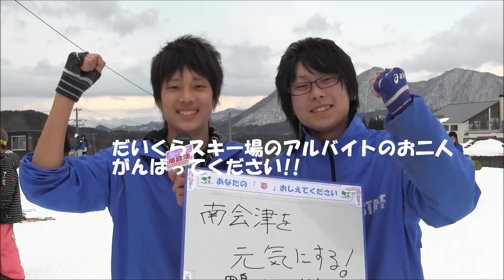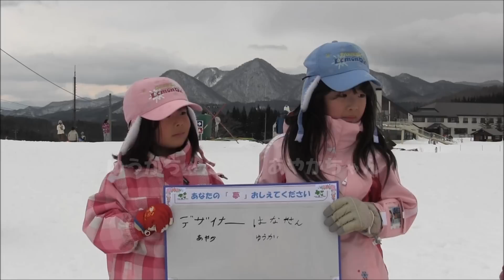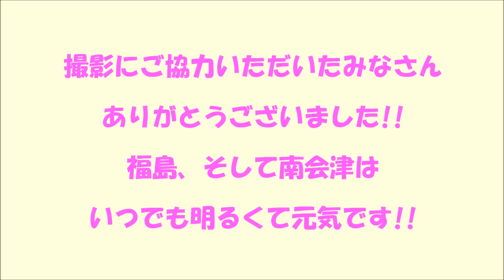南会津イベント情報 # 3.11ふくしま復興の誓い「あなたからのメッセージ」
3月11日、決して忘れることなどできない日付け。2012年のこの日、福島県内７つの会場で「3.11ふくしま復興の誓い2012」が開催されました。南会津地方の会場となったのは会津高原だいくらスキー場。「おいでよ！南会津」では来場者の方たちからメッセージをいただき、動画としてサイト内にUPすることにしました。

メッセージのテーマを決めるにあたりいろいろ悩んだのですが、「おいでよ！南会津」らしくしようということで、明るく元気なメッセージを映像に収めたいと考えました。そして、ひとりひとりに明るい未来があればこそ、大きな明るい未来につながるのではとの思いから「あなたの夢おしえてください」というテーマで「メッセージ」をいただくことにしました。

だいくらスキー場第１ロッジの近く、ふるまいコーナーのテント横にビデオカメラを設置し、近くにいる方、通りすがりの方など片っ端から声をかけメッセージをいただいてきました。厳粛な日ではありますが「おいでよ！南会津」らしく、楽しい動画に仕上げさせていただきました。よろしかったらご覧ください。

3.11ふくしま復興の誓い2012in南会津の詳しい模様は
TajimaCATV2さんの動画でご覧いただけます。

南会津の旅行・グルメ・イベントなどの情報満載！